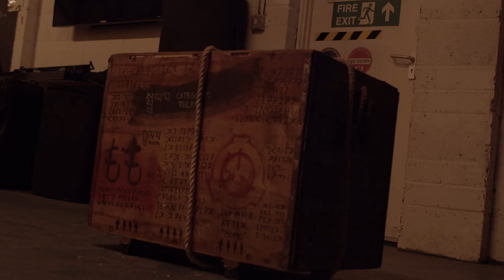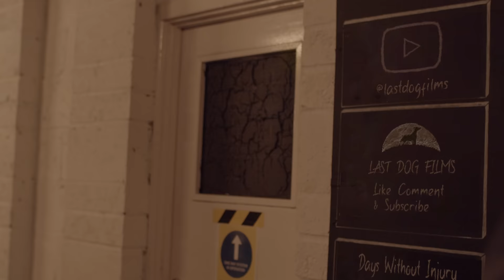MOMO - Short Horror Film | 4K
An unexpected delivery brings an unusual being - and it's not friendly.

"Momo" Credits:
Writer / Director / Cinematographer: Joshua Armstrong
Executive Producer: Audrey Bonnet
Producers: Joshua Armstrong, Alex Arnold, Michael Southgate
First Assistant Director: Alex Arnold
Second Assistant Director: Michael Southgate
Camera Operator: Kirsty Bard, Joshua Armstrong
Gaffer: Stephen Allwright
Boom Operator & Sound Recordist: Conor Ramskill
Location Manager: Jason Cade
Runner: Jack Cade
Colourist / VFX / Practical FX / Editing by: Joshua Armstrong
SFX & Sound Design: Michael Southgate
Costume: Chris Arnold
Poster Art: Alex Arnold

Sounds used: Adobe Audition Free Sound Effects, Pixabay & Zapslat.com

CAST
Kevin: Michael Southgate
Momo: Katy Chapman
Cory: Alex Arnold
Boss: Joshua Armstrong

Special Thanks:
The Cold Rooms, Ely
Mika Perälä

About LAST DOG FILMS:
Last Dog Films is an award-winning production team intent on creating unique shorts in a variety of genres - including drama, sci-fi, horror, and comedy. Based in the UK.